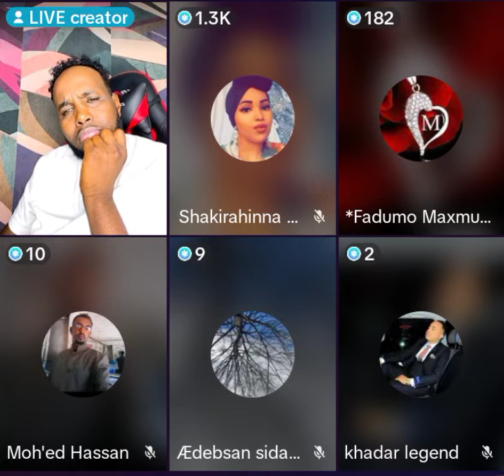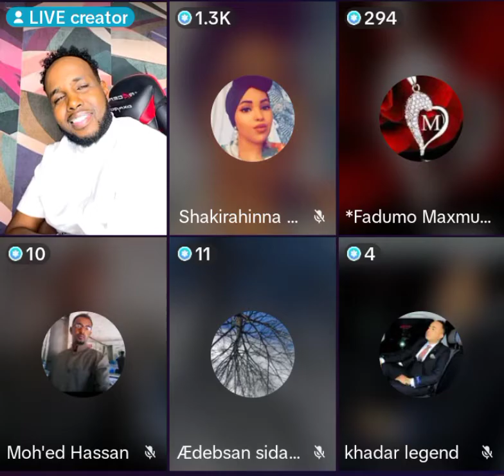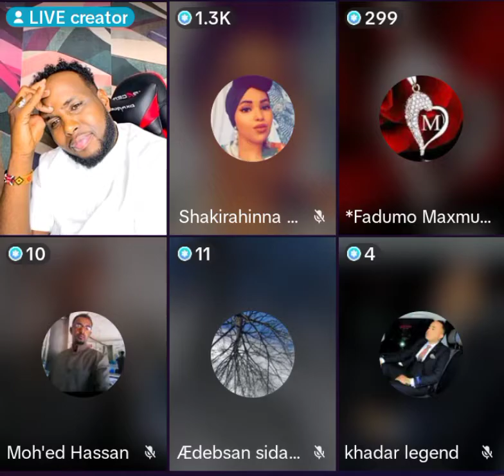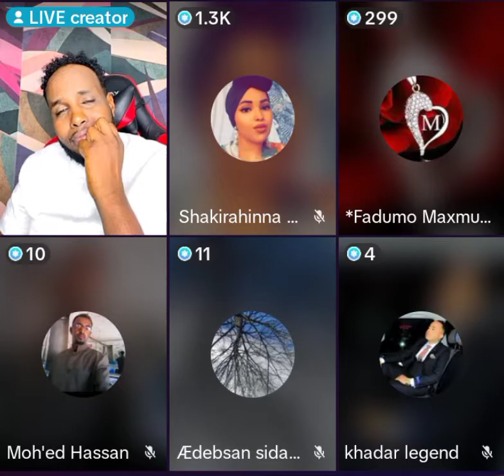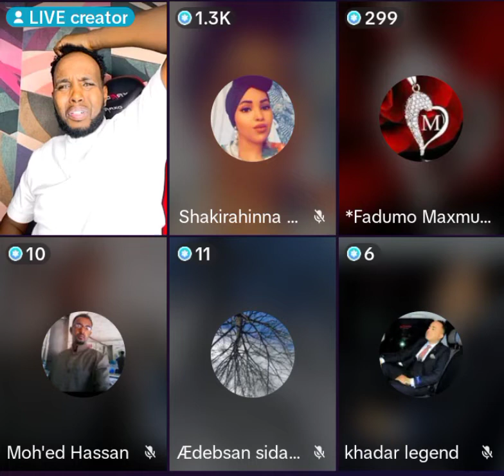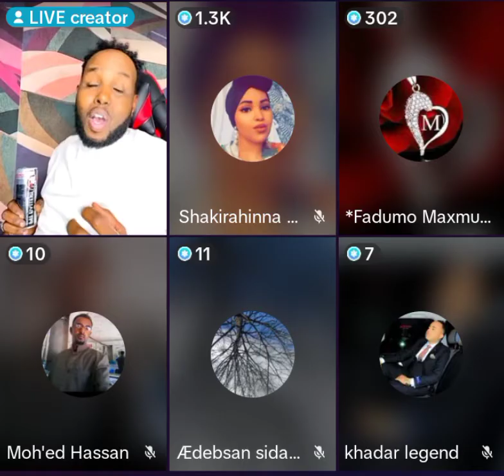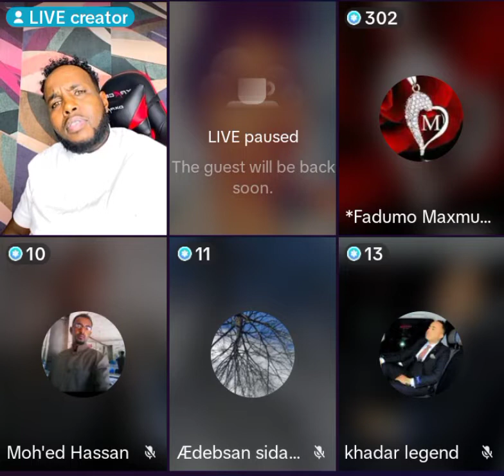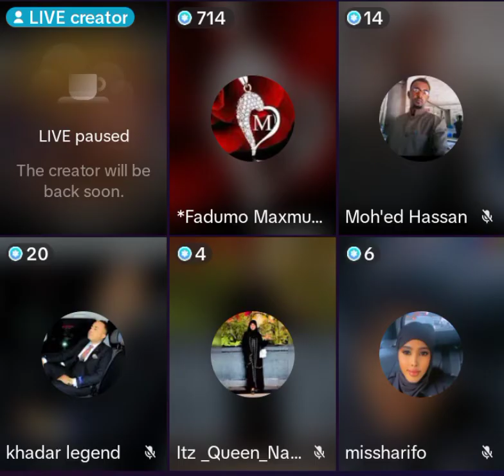FADUMO: QISADI UGU XANUUNKA BADNAYD EE AY KA SHEEKAYSO FADUMO HADAWAN HADAAD QALBI JILICSANTAHY